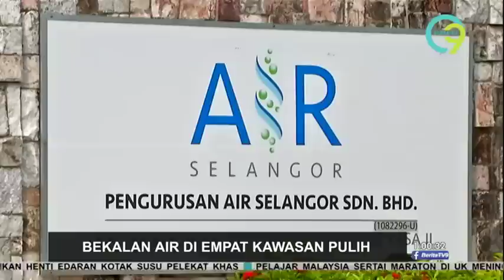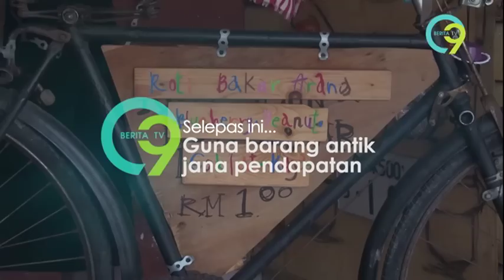Berita TV9 @1PM | Sabtu, 29 Jun 2019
Berita TV9 1 tengah hari, Sabtu, 29 Jun 2019 bersiaran bersama penyampai, Mas Zharif Zhafri Azid.

Hot9 (WhatsApp sahaja): 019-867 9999